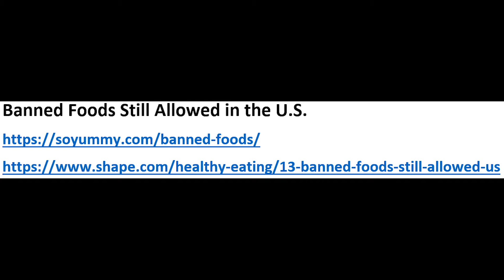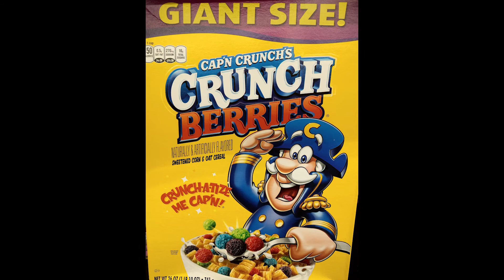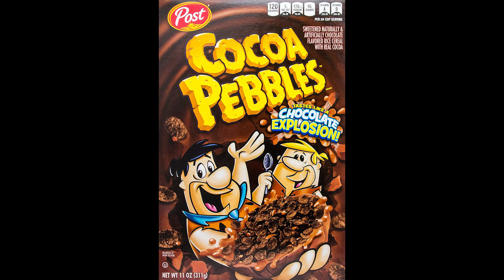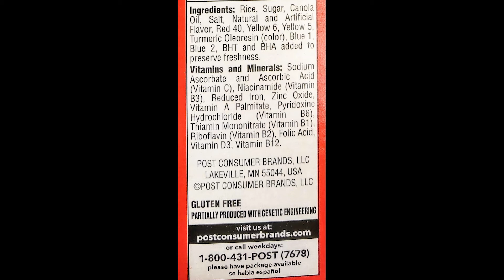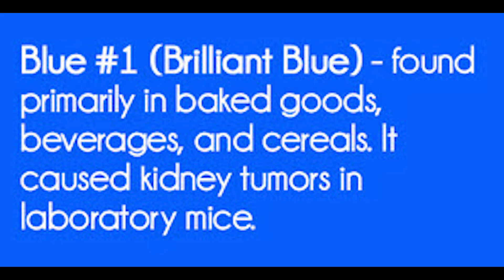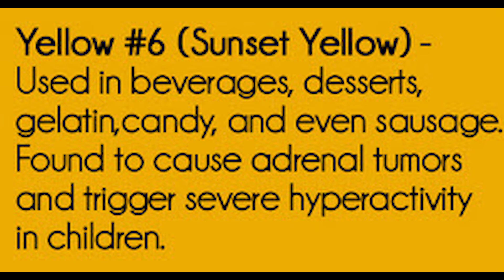Food Label Friday - Post Fruity Pebbles (S1:E6)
Cereals are a major part of the morning for many families across the country.  We do not eat cereal in our house because they are loaded with toxins, and overloaded with sugar.  For those of you who still eat sugar and you did not see my video last week regarding Cap'n Crunch Crunhberries, here is another cereal that a lot of people consume.  This is actually a little worse than Crunchberries because it contains even more of the food toxins.

Visit Links for additional details:

Is Your Vitamin C Real or Synthetic?

Cancer link leads researchers to request a reassessment of zinc oxide

What Is Vitamin A Palmitate?